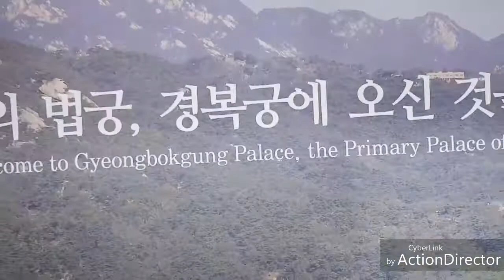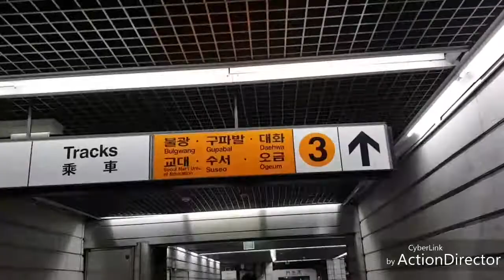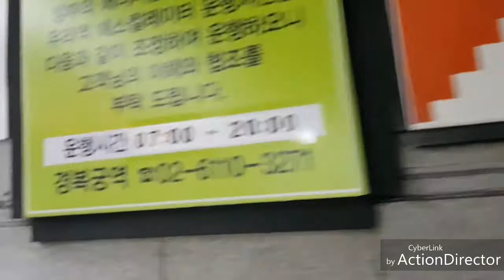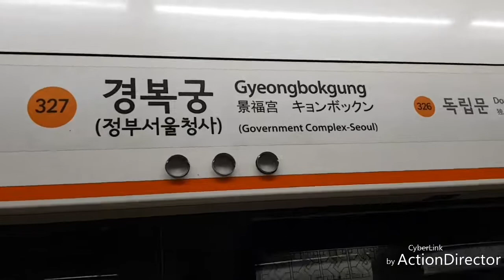Stasiun kyongbokgung...korea selatan